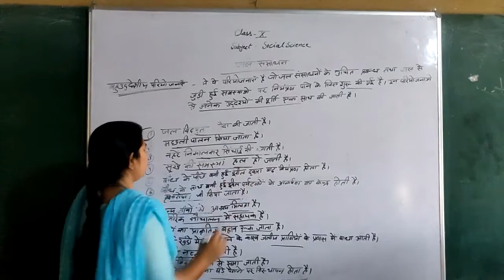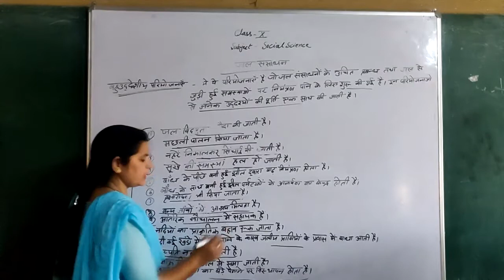Class 10 sst Chapter 3 Part 2